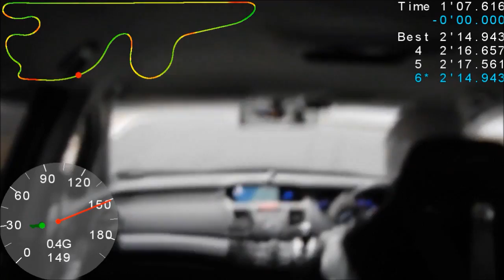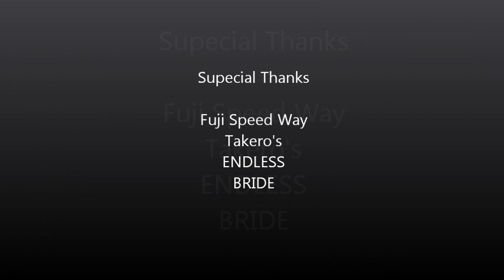'12,02,13 FSW All Style Meeting Best Lap